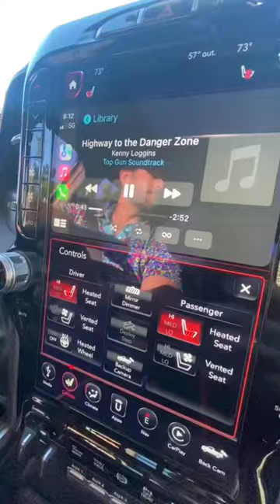Cliffs at Mountain Park Member-Guest Day 3